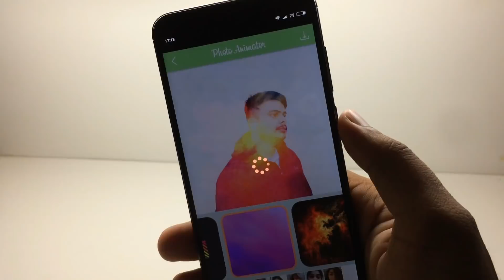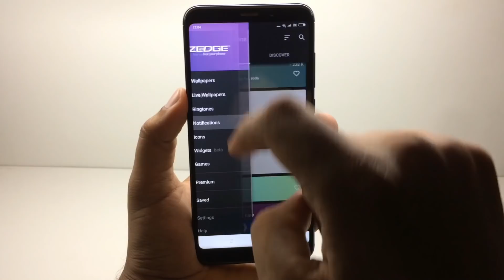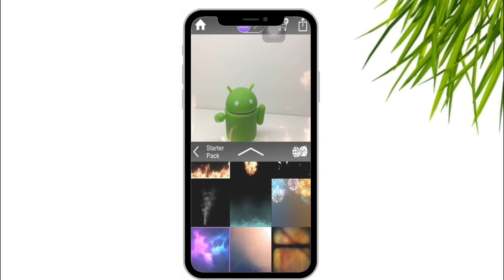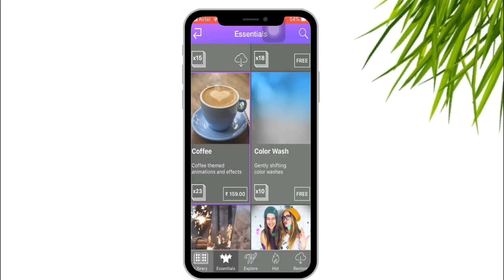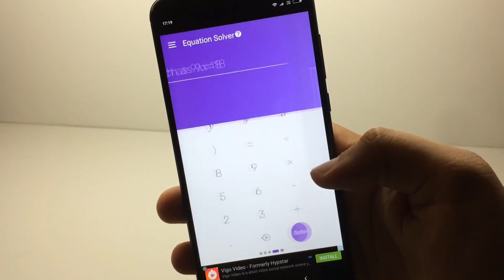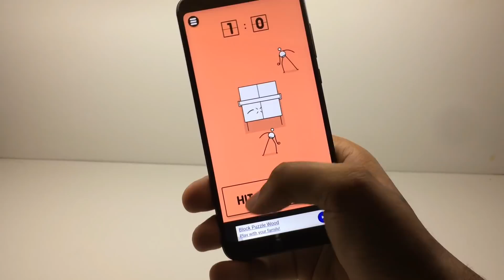Top 5 Best Apps For Android-JULY 2018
TOP 5 BEST APPS JULY 2018
APPS LINK.

3.WERBLE
it's for iOS device

Watch Previews videos like this.